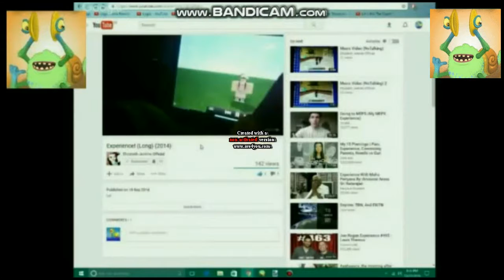elizabeth112363 Gets A Movie (round 48)